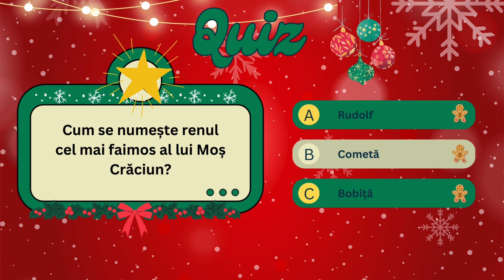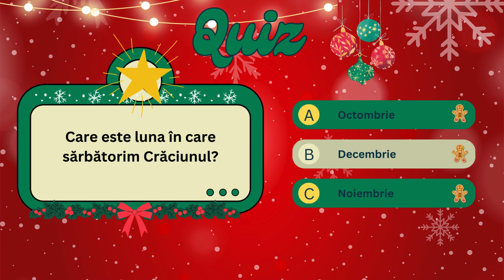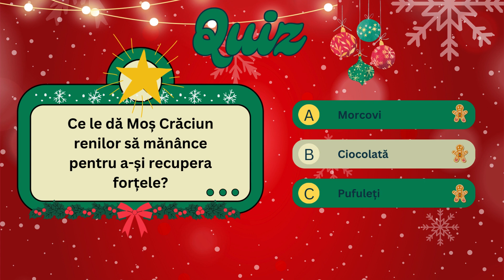Quiz Distractiv despre Mos Craciun pentru copii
Bine ați venit la "Quizul Distractiv despre Moș Crăciun"! Acest quiz este plin de întrebări amuzante și interesante, menite să vă testeze cunoștințele despre cel mai iubit personaj al sărbătorilor de iarnă.

Sunteți pregătiți să vă bucurați de o călătorie plină de magie și veselie? Luați loc pe șezlongul vostru virtual și să înceapă distracția! 🎅🌟